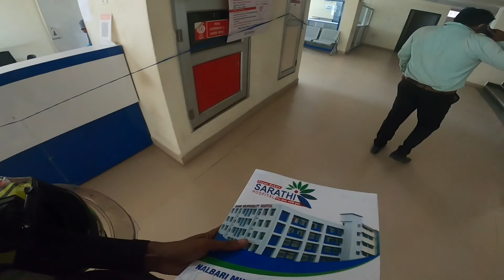All India Ride | Assam Hospital | Ep :10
All india Ride on yamaha fascino

Welcome To psychopath family
വീഡിയോ കണ്ടതിനു നന്ദി
വിഡിയോയിൽ എന്തെകിലും കുറവ് ഉണ്ടേൽ അത്‌ കമന്റ് വഴി എന്നെ അറിയുകുക...